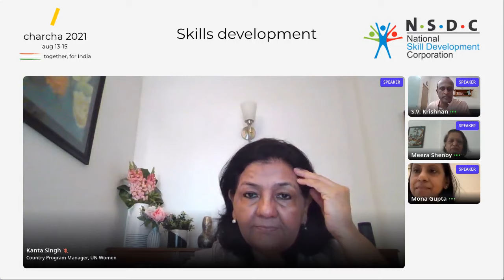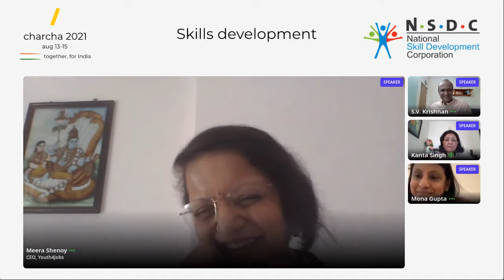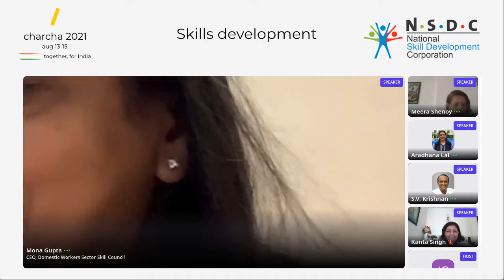Skill Development Key to Inclusive Growth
Several communities in India struggle to acquire basic skills and get jobs, and the pandemic has exacerbated this struggle even more for such vulnerable groups (women/ PwD/ transgenders/ tribals). In this session, organisations and stakeholders involved in creating opportunities for skilling, upskilling and reskilling of the marginalized groups share their experiences, initiatives and learnings that have helped in providing a sustainable livelihood to these communities. The session also deliberates on addressing the issue of low female participation in the labour force.